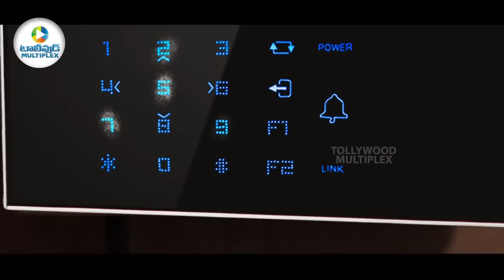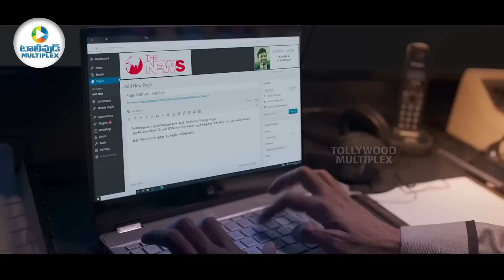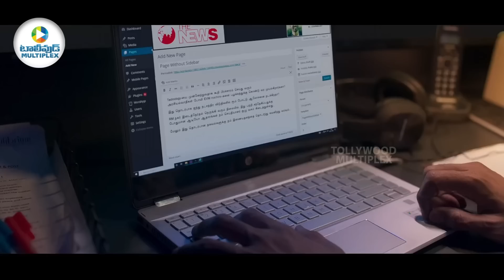Dhanush & Smruthi Venkat Funny Telugu Comedy Scene | Malavika Mohanan | Tollywood Multiplex